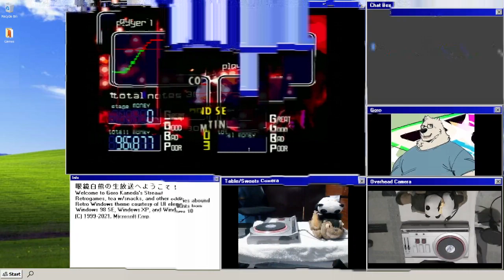グリッチホラー/Glitch Horror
わかんない